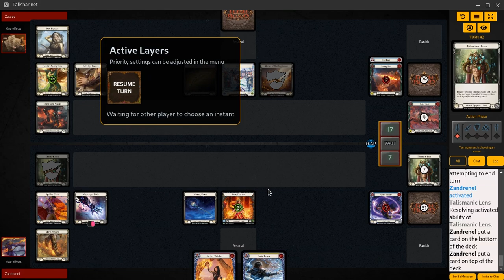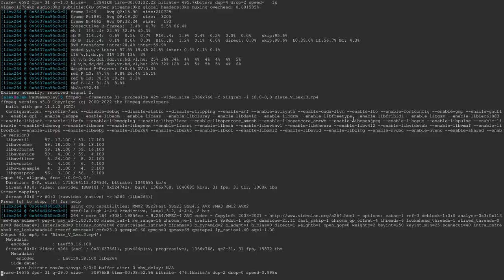Blaze V Lexi